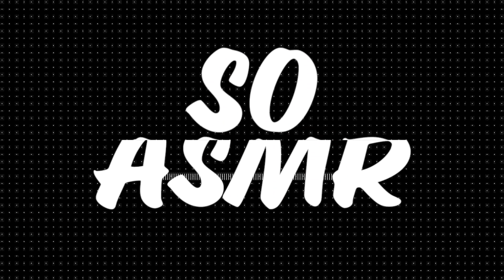【咀嚼音】フルーツサンド Fruit sandwich【モッパン】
今日も動画をご覧頂きありがとうございます😊
僕は食べるのが大好きなそうです✨

今日はフルーツサンドを食べました！
【フルーツサンド屋SUN】というお店で購入したものです

・いちごサンド
・みかんパイン
・チョコバナナサンド
・ハーフマンゴーサンド
・シャインマスカットサンド
・パイナップルサンド

以上の6つ＋自家製スペシャルサンドを食べました🥰
どのフルーツサンドも美味しく、値段もお手頃なのでオススメです！

この動画を観て良いなと思ったら
※彼は特殊な訓練を受けています。真似する時は自己責任で🙇‍♂️

■人気の動画！！！

I heard he loves to eat ✨

I ate fruit sandwiches today!
I bought it at a shop called [Fruit Sand Shop SUN]

・ Strawberry sandwich
・ Tangerine pine
・ Chocolate banana sand
・ Half mango sandwich
・ Shine Muscat Sandwich
・ Pineapple sandwich

I ate the above 6 + homemade special sandwiches
All fruit sandwiches are delicious and reasonably priced, so we recommend them!

If you like watching this video
* He has received special training. When imitating, at your own risk 🙇‍♂️

Fruit sandwich
whip cream